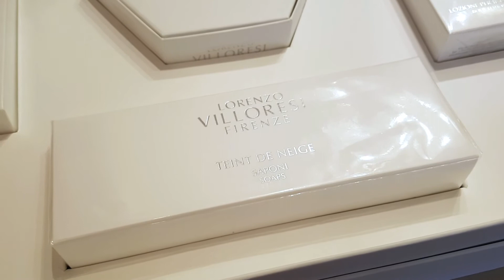Wat zit er in Lorenzo Villoresi's Ultimate Scented Set van Teint de Neige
Het nu al legendarische parfum Teint de Neige van Lorenzo Villoresi in een Ultimate Scented Set.
Wat zit er in deze begeerlijke en hoogwaardige cadeauverpakking?
Phine laat zien wat je kan verwachten van deze prachtige cadeau set van Teint de Neige.